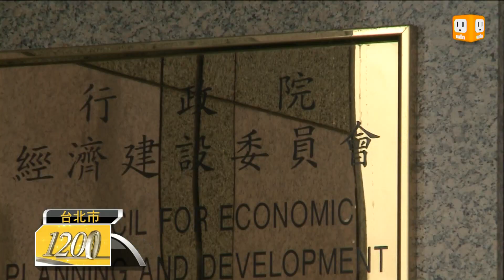【2012.12.19】美麗灣翻版？花蓮要蓋山海劇場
台東卑南鄉的美麗灣事件，持續八年未解，花蓮的豐濱鄉，如今也可能要蓋起一座，占地八公頃的山海劇場，讓當地的阿美族人擔心，因為要蓋劇場，不斷的徵收土地會使他們滅村，失去生存權。